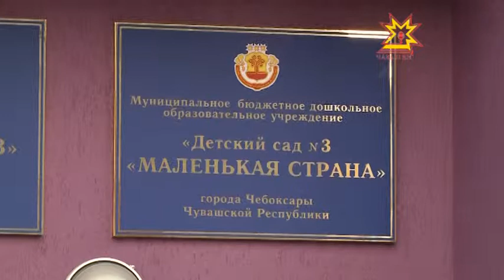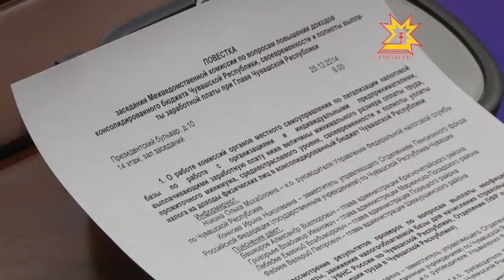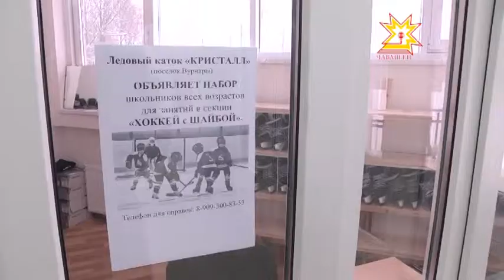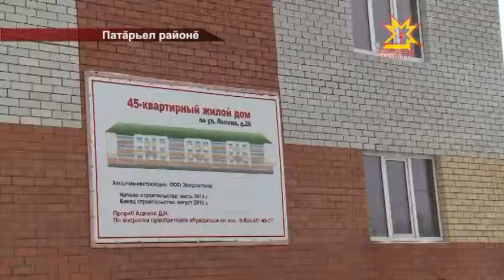Республика 25.12.2014 на чувашском